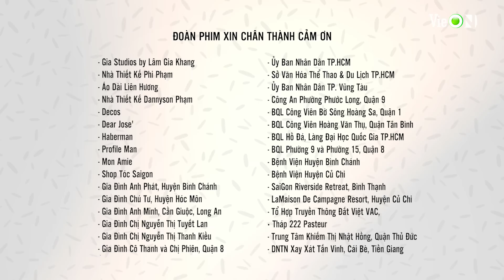#42 Gạo Nếp Gạo Tẻ Phần 2 | Phim gia đình Việt 2020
Đón xem GẠO NẾP GẠO TẺ - PHẦN 2 lúc 20h Thứ 2 - Thứ 4 trên kênh truyền hình Vie Channel - HTV2, Vie GIẢITRÍ và ứng dụng VieON

Gạo Nếp Gạo Tẻ - Phần 2 có nước mắt đủ để người xem thổn thức với những uất ức, đau khổ mà nhân vật phải chịu đựng trong cuộc sống, nhưng cũng có những nụ cười hạnh phúc, những tình tiết hài hước duyên dáng mang đến cảm xúc lạc quan, vui tươi cho khán giả. Những vấn đề như mâu thuẫn anh chị em, ngoại tình, những hiểu lầm, xào xáo giữa các thành viên sống cùng một nhà… được lồng vào nội dung phim thông qua cách dẫn chuyện nhẹ nhàng, lôi cuốn. Qua đó, phim khẳng định thông điệp ý nghĩa: Tình thân, gia đình là điểm tựa duy nhất giúp cho mỗi người mạnh mẽ, lạc quan để đối diện và vượt qua nghịch cảnh.

*VCG_VN_SERIES_DRAMA_GAO NEP GAO TE_MUA 2_TAP 42_FULL